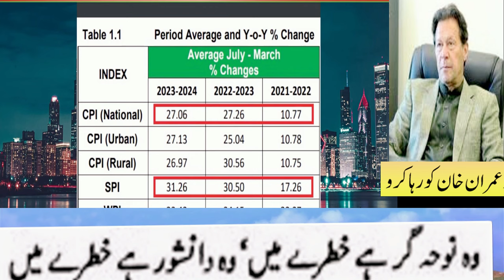Dr Shahbaz Gill Vlog Israel Shocked: Iran Attacked From all 4 Sides | Gigglo TV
Maryam Nawaz Air Ambulance Scandal | Shahbaz Gill Vlog